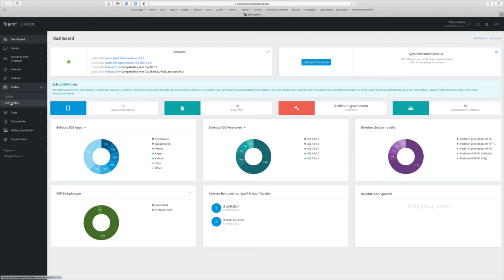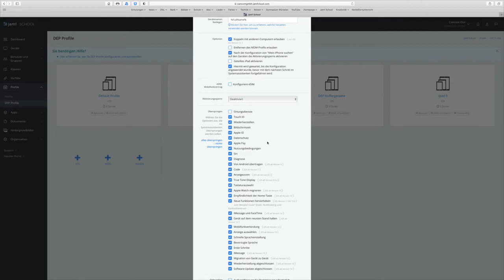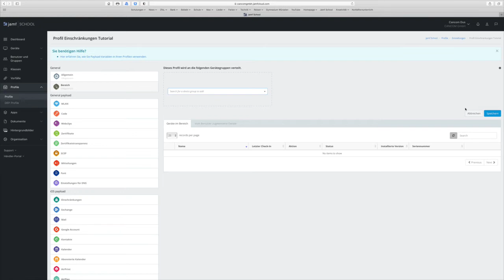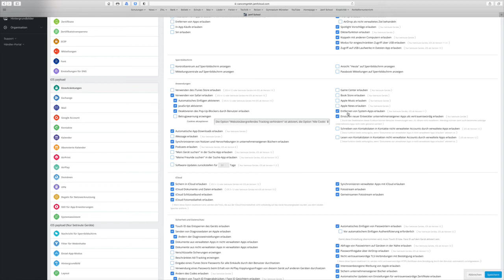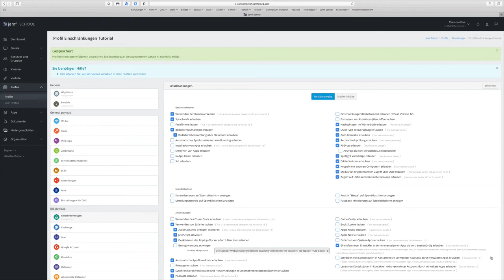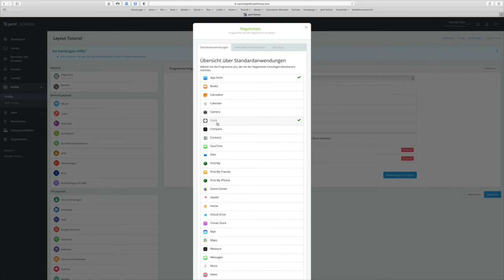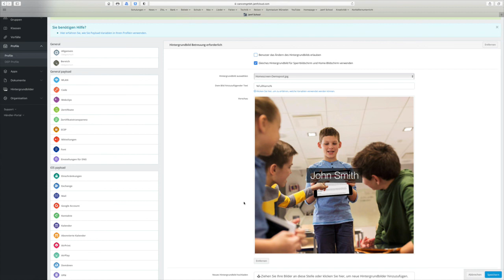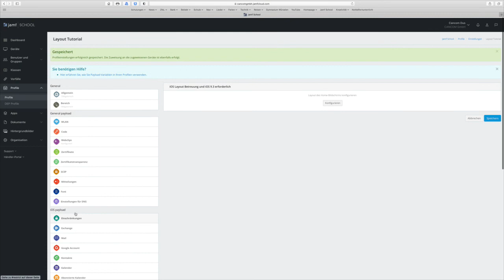iPad-Verwaltung mit Jamf School Teil III - Profile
Hier zeige ich einige Möglichkeiten, mit Profilen die iPads zu verwalten. Der Fokus liegt hier auf Einschränkungen und dem Layout.